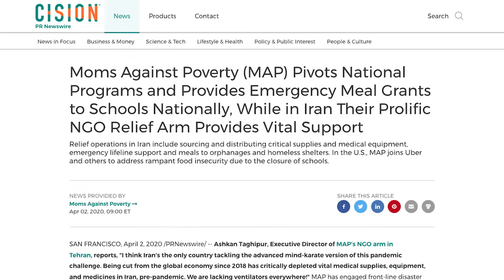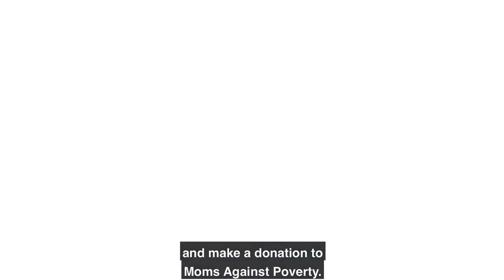2020 Our U.S. Impact and the 2021Love campaign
One latte a week! $17/month!